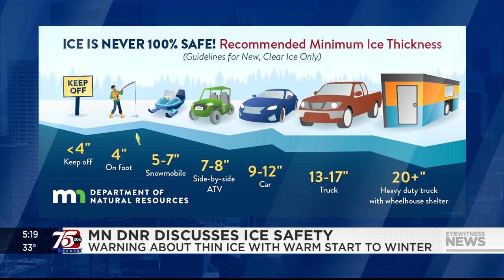youtube video #-FY9f-SABOU